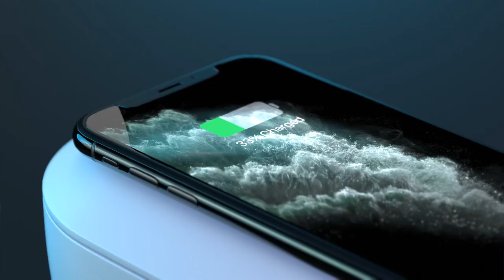Wireless Phone Charger Ad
This short ad was made using Blender and Eevee